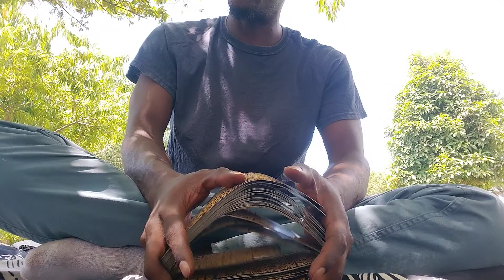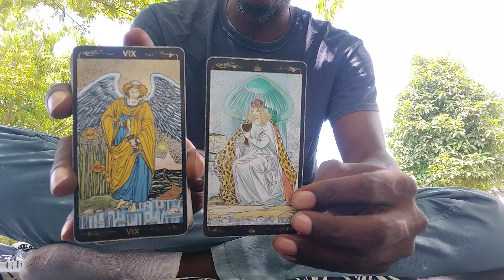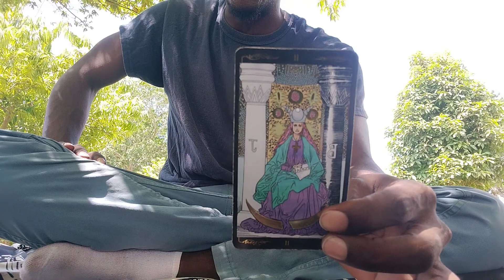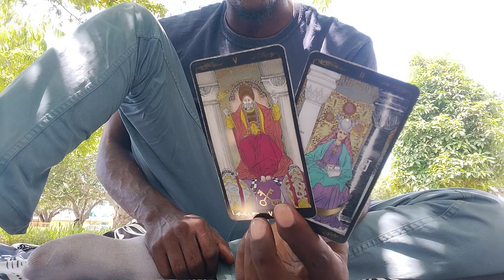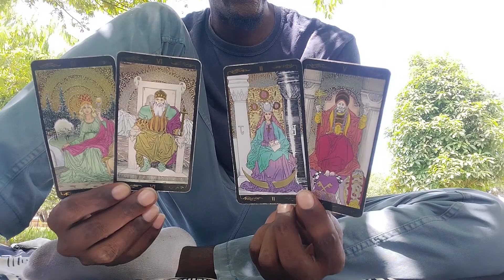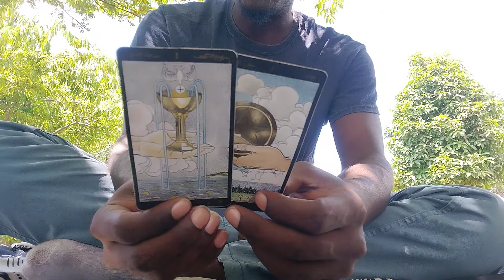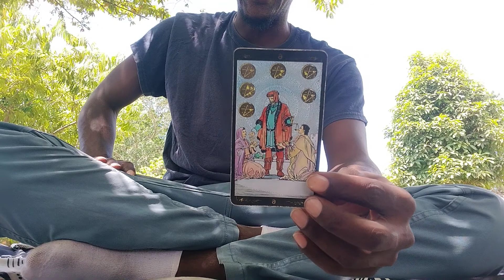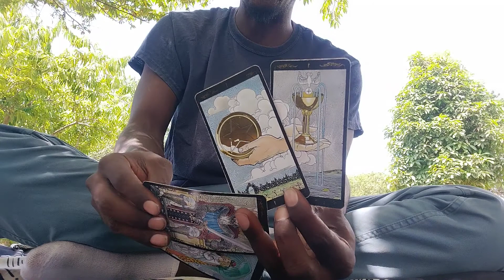♋CANCER| "WHAT'S NEXT IN LOVE AND MONEY?" 🔮💰❣️ (CHANNELED TAROT CARD READING) *TWINFLAME COACH*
1 Question: $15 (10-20 minute video)

or

ASE' 🧘🏿‍♂️